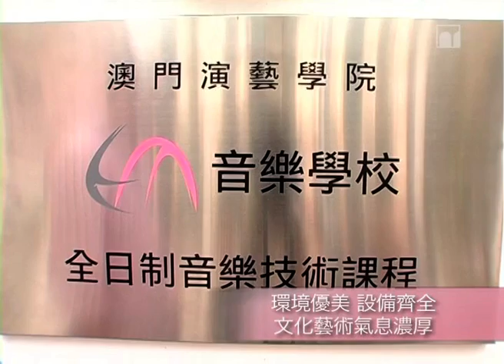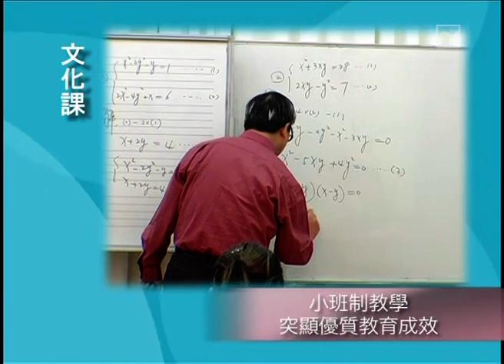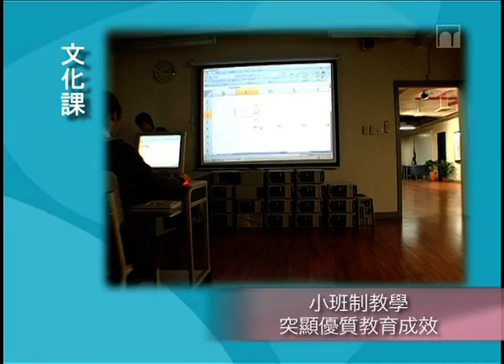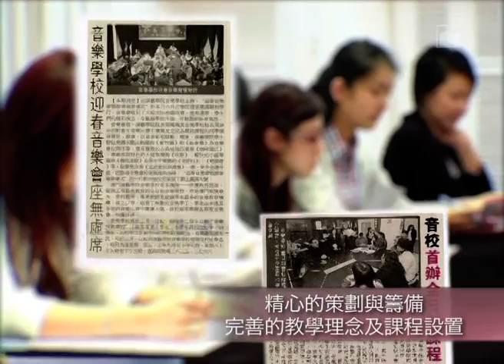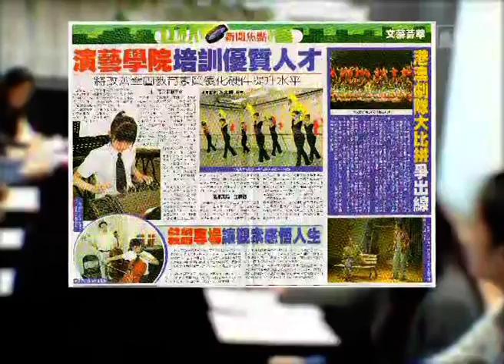澳門演藝學院音樂學校全日制音樂技術課程招生宣傳片